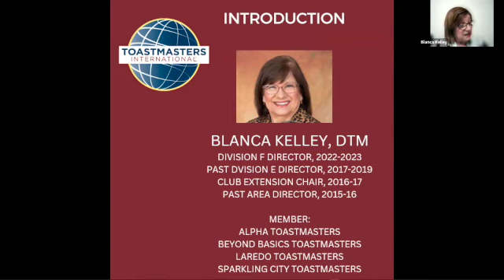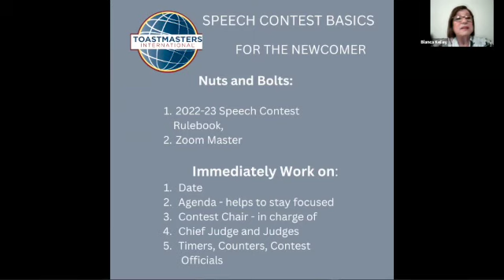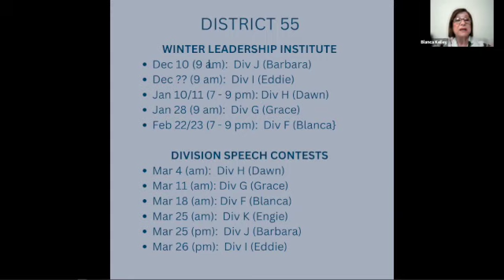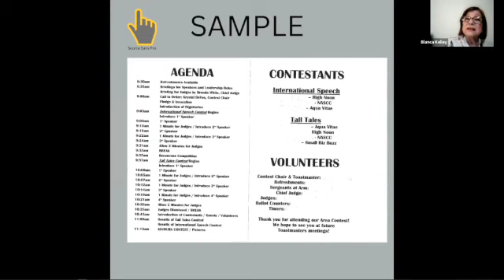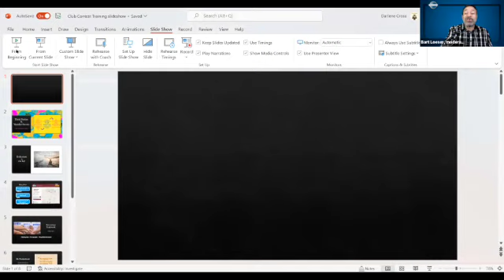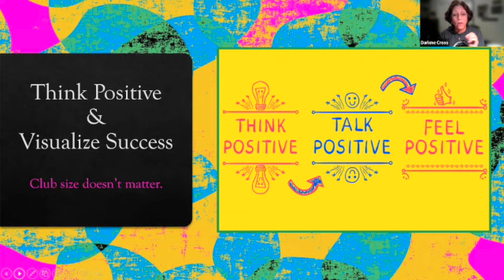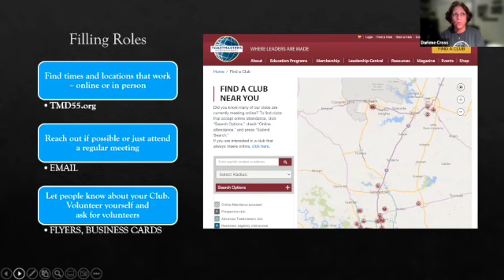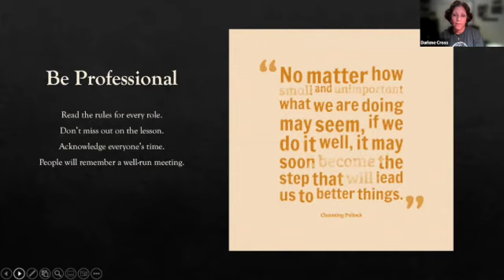Planning for a Successful Contest Season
Bart Loeser moderates a panel of 3 Toastmasters contest veterans, who, along with him, share their insights and recommendations.  The panel includes long-time District 55 leaders Blanca Kelley, Darlene Cross and Desmond Calloway.